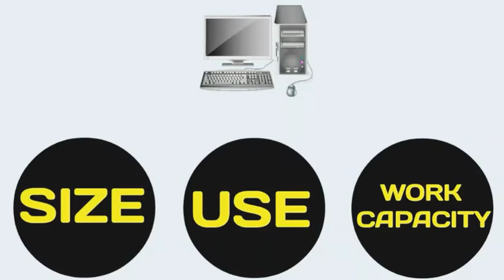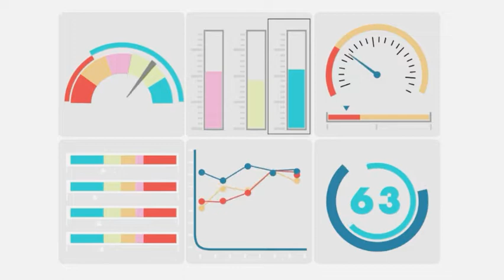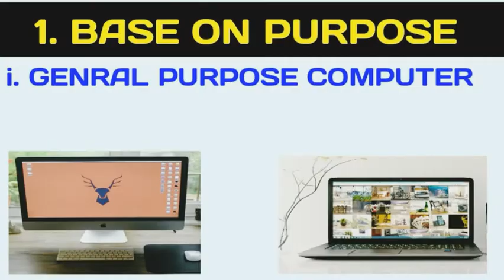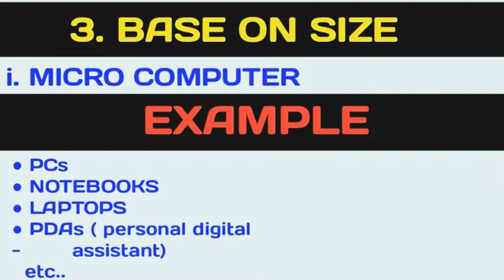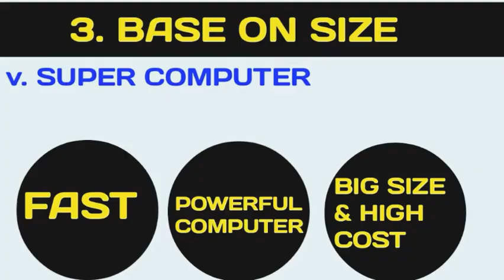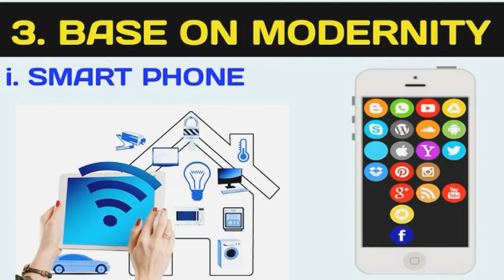Classification of computer |Micro Mini Mainframe Super Computer in hindi |Types Of Computer |in urdu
. MR.TECHANT .
Types Of Computer|in hindi /in urdu| Classification of Computer|BASIC COMPUTER

कम्प्यूटर के प्रकार – Types of Computer in Hindi
अनुप्रयोग के आधार पर कम्प्यूटर प्रकार
Analog Computer
Digital Computer
Hybrid Computer
उद्देश्य के आधार पर कम्प्यूटर प्रकार
General Purpose Computer
Special Purpose Computer
आकार के आधार पर कम्प्यूटर प्रकार
Micro Computer
Workstation
Mini Computer
Mainframe Computer
Supercomputer